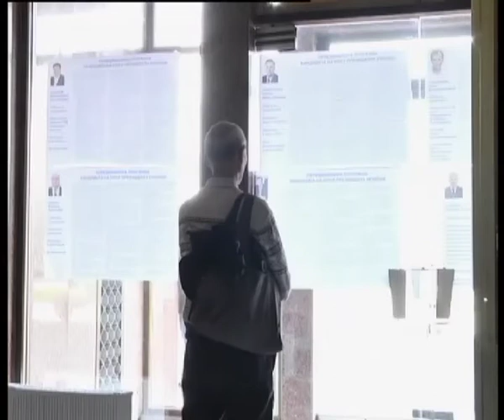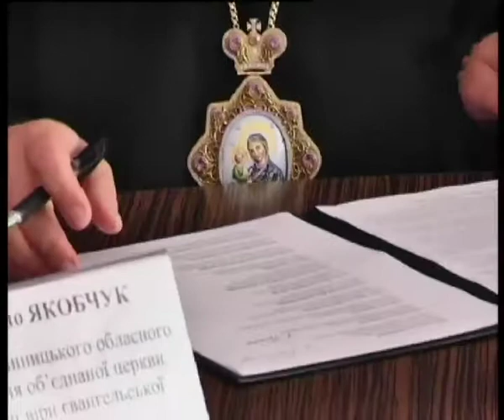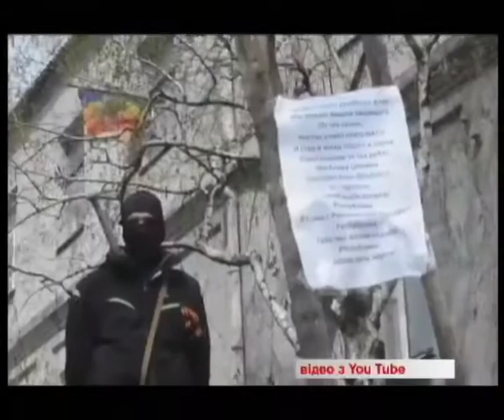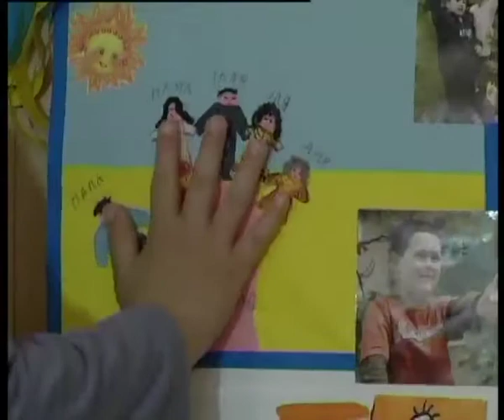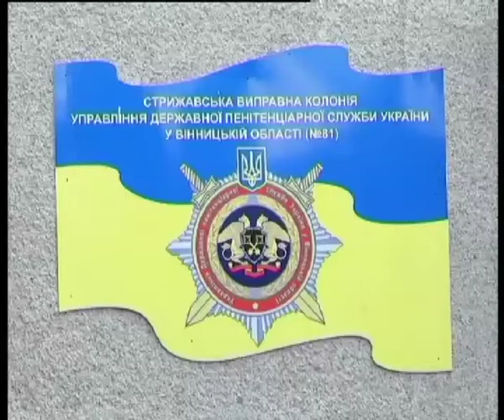Телеканал ВІТА новини 2014-05-20